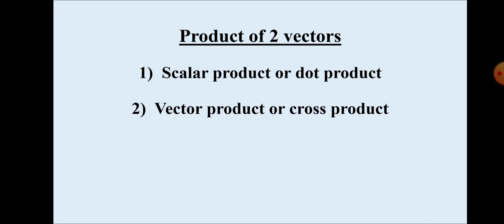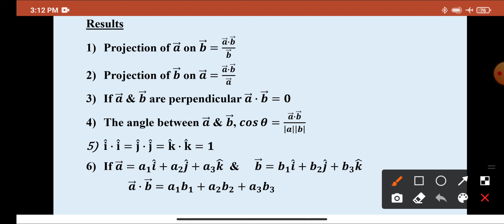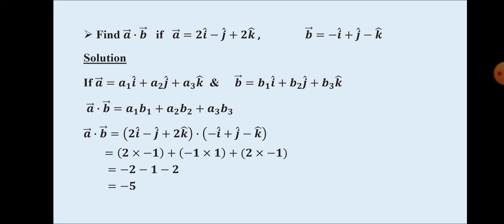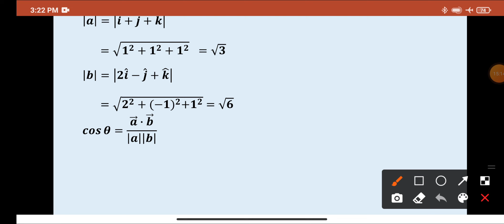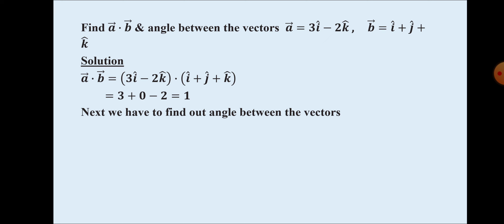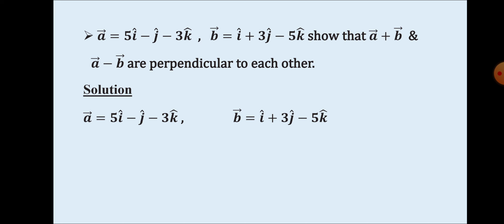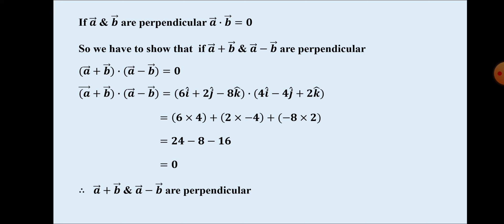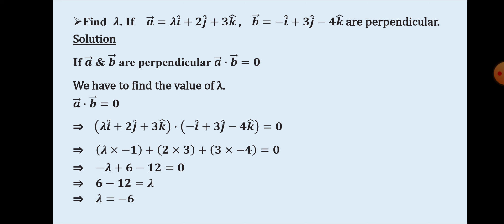S2 maths module 1_ part 4